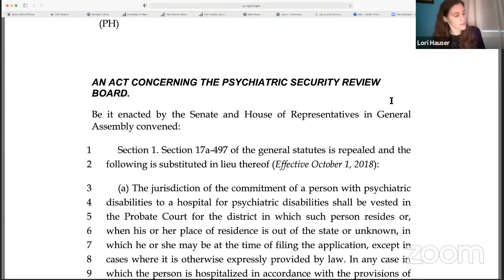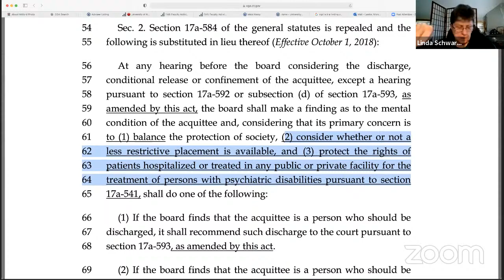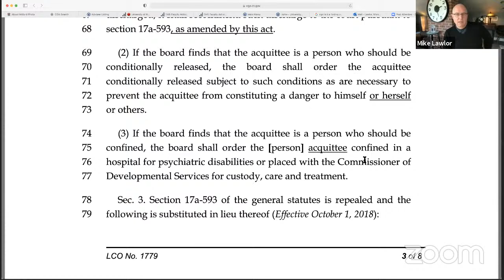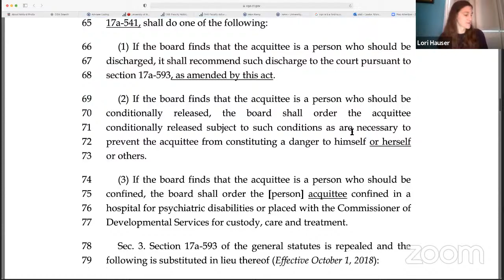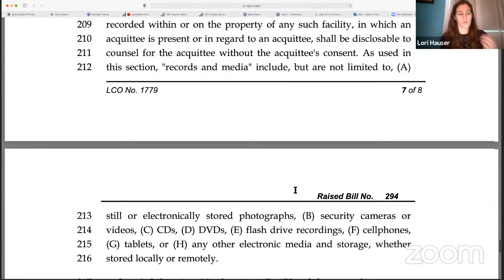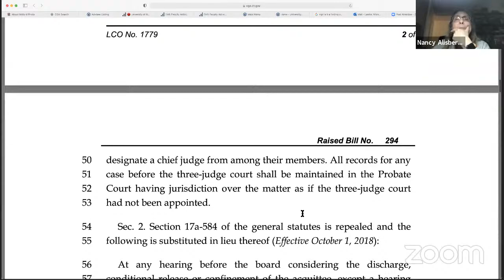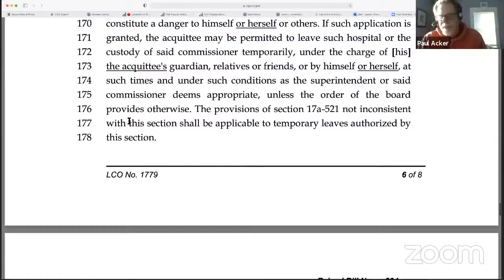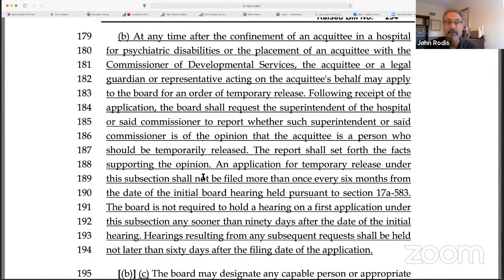CVH Whiting Forensic Hospital Task Force meeting - Jan. 29, 2021